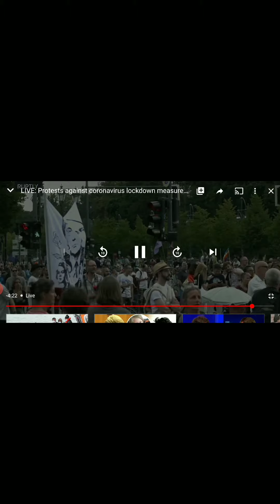LIVE Germany. Trump Putin JFk ? UK momentum!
I can't comment on other people's channels and therefore promote it lol
They  are trying to demoralise me 🦾